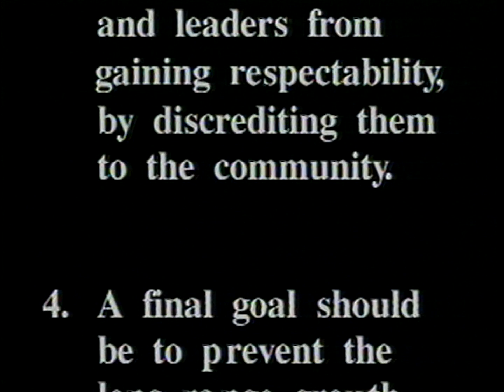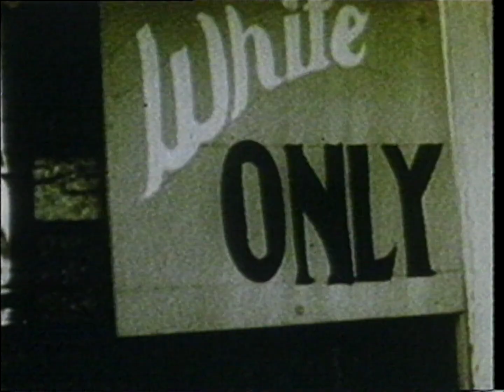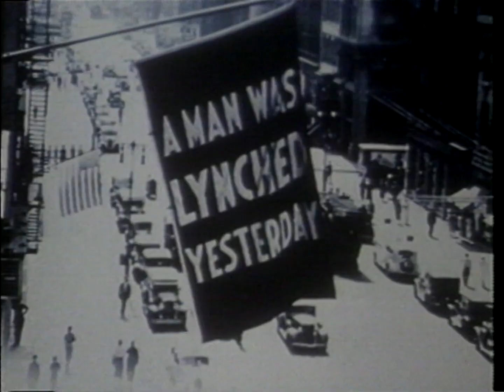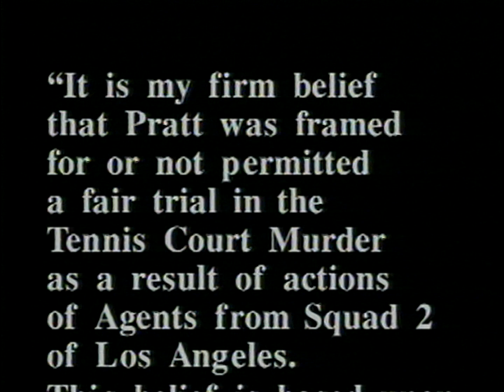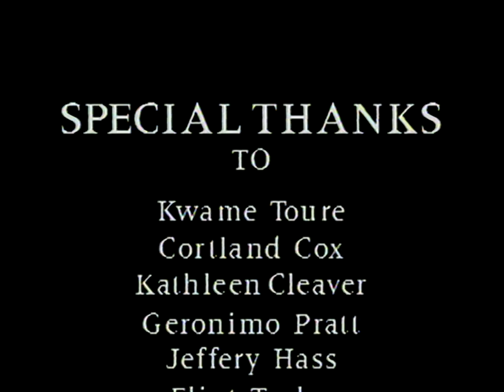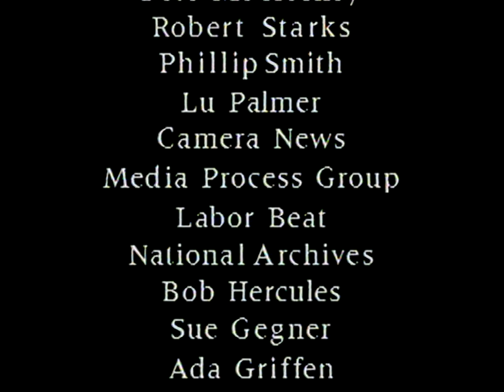The FBI's War on Black America (1990) Dir. Deb Ellis & Denis Mueller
Through a secret program called the Counter Intelligence Program (COINTELPRO), there was a concerted effort to subvert the will of the people to avoid the rise “of a Black Messiah” that would mobilize the African-American community into a meaningful political force. This documentary establishes historical perspective on the measures initiated by J. Edgar Hoover and the FBI which aimed to discredit black political figures and forces of the late 1960’s and early 1970’s. Combining declassified documents, interviews, rare footage and exhaustive research, it investigates the government’s role in the assassinations of Malcolm X, Fred Hampton, and Martin Luther King Jr. Were the murders the result of this concerted effort to avoid “a Black Messiah”?